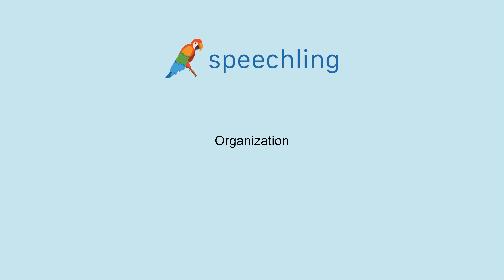How to say "Organization"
Male Voice:
Organization

Female Voice:
Organization